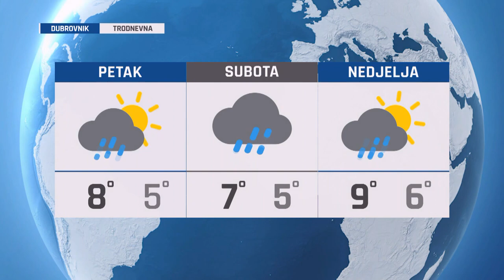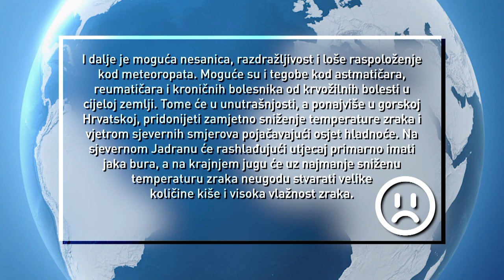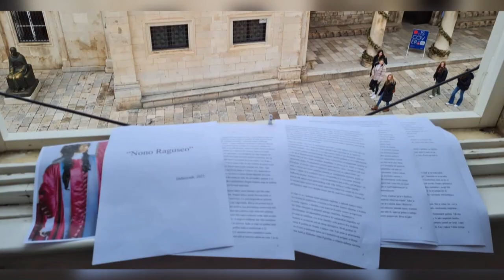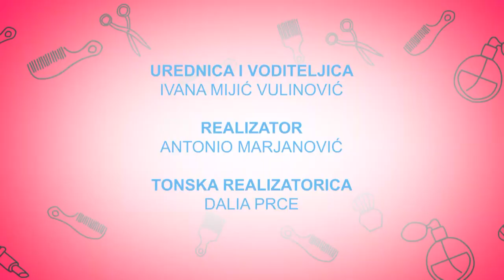SVE U 16 180123 Goran Cvjetinović